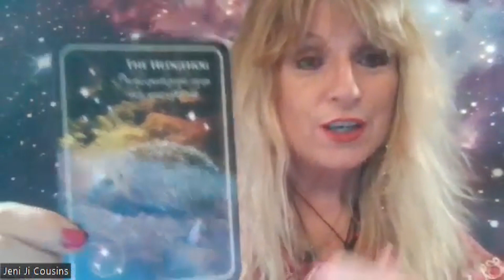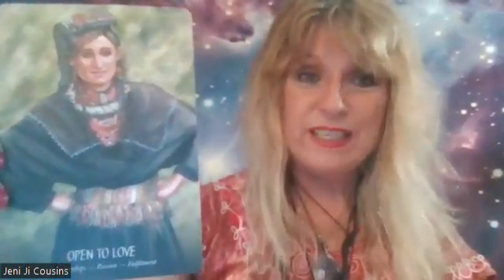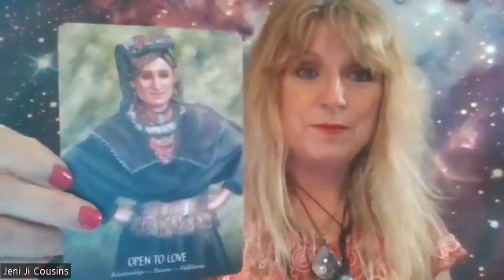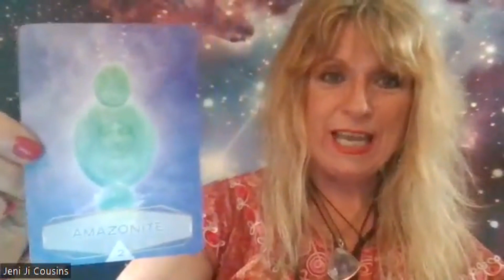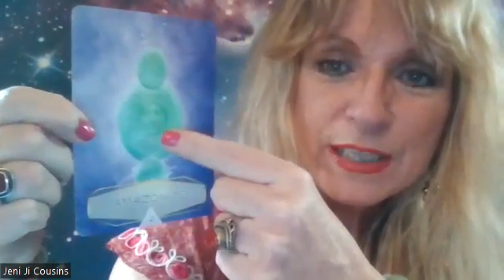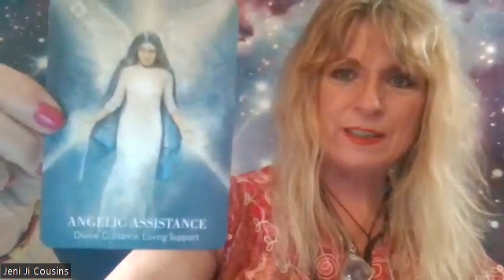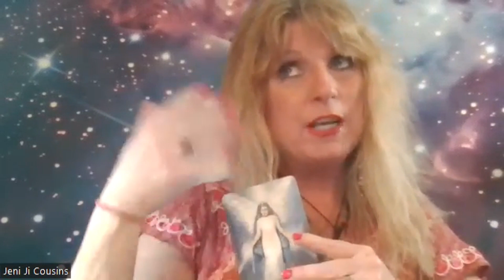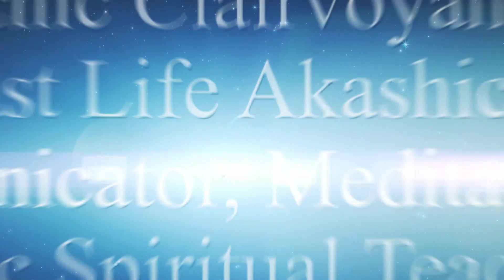March 18 March 26 2023 - Transformation Begins Are You Ready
This week is the week of self transformation

Jeni Ji Cousins is a international known television clairvoyant psychic medium, animal communicator, esoteric spiritual life coach & teacher, past life akashic record readings, meditation teacher, relationship coach, transformation coach & pranic healer. Jeni reads into your level of consciousness to see where you’re at, your souls’ previous lifetimes and what karmic situations you need to resolve. She channels her clairvoyant insights etc & answers all your questions giving you clarity & what steps you need to take to help you transcend and shift forward. She has been doing readings for 40 years .Jeni Ji hosted and produced a live spiritual talk show on Shaw TV Television studios for over 4 years and booked clients & interviewed them & took calls from the viewers doing readings & answering their questions. Jeni has been on many north American radio shows & was interviewed many times in magazines, pod casts & radio shows worldwide. You can also catch her column in sfyogamagazine called “Just Ask Jeni Ji “.